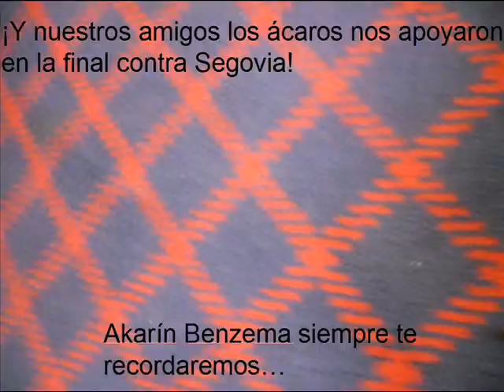Tierno Galván- Las contiendas, un año increíble.